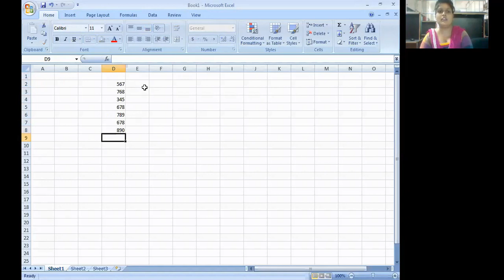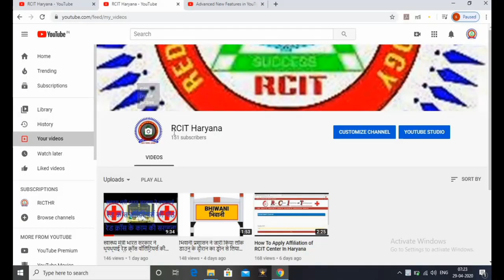हरियाणा राज्य शाखा चंडीगढ़ द्वारा संचालित आर सी आई टी कंप्यूटर सेंटर की क्लास अब ऑनलाइन लगेगी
घर पर बैठकर बच्चा कंप्यूटर पर , लैपटॉप पर  या अपने मोबाइल फोन पर ही अटेंड कर सकेगा क्लास